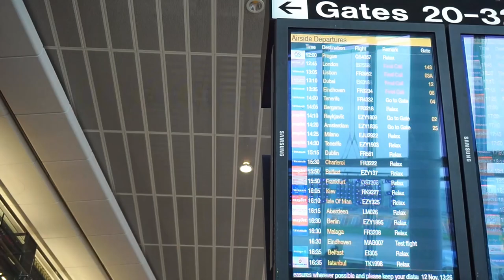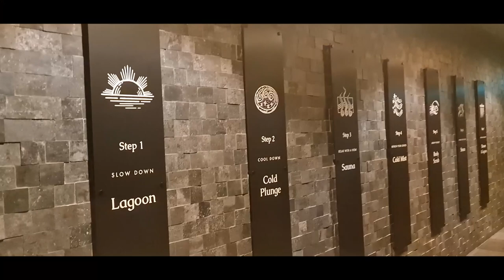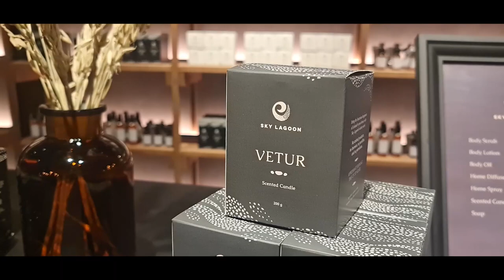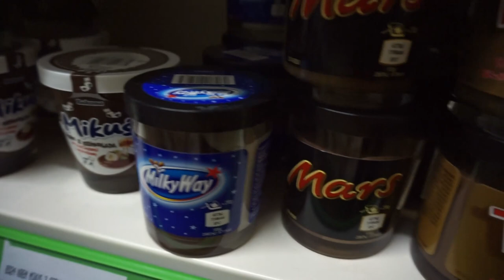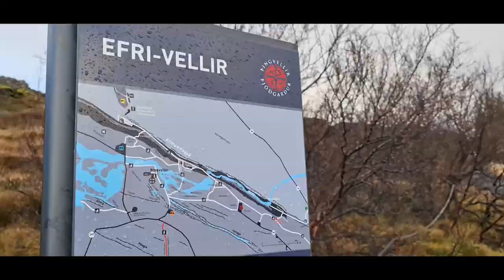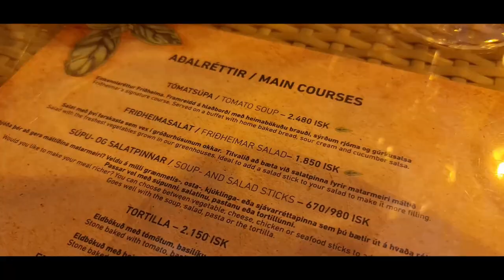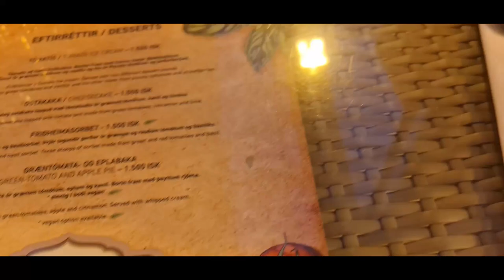ICELAND TRAVEL VLOG 2021 | Sky Lagoon, Riding Icelandic Horses, Golden Circle, Exploring Reykjavic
Hi All,

We recently travelled to Iceland for a long weekend and had the best mini-break, it was so beautiful!

Really hope you enjoy x